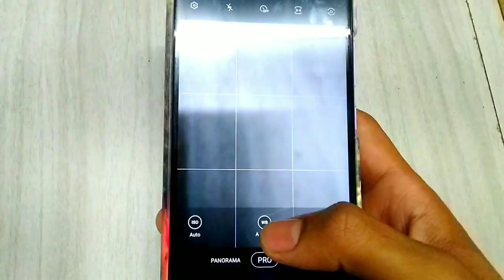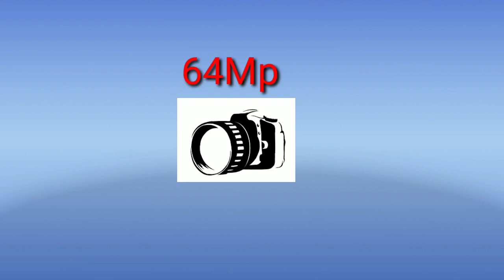Samsung galaxy F41 camera test in hindi|| Samsung F41 full camera test hindi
Samsung galaxy F41 comes with tripple camera setup
64Mp(primary)
8Mp(ulta wide)
5Mp(depth)

32Mp selfi camera

portrait mode
single take
pharanoma mode
pro mode
slow motion at 960fps
4K with EIS